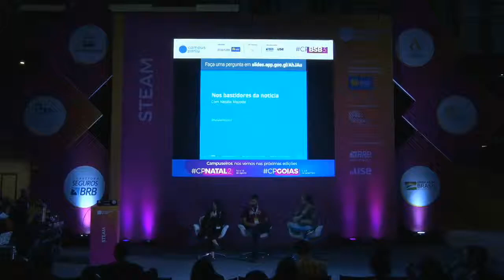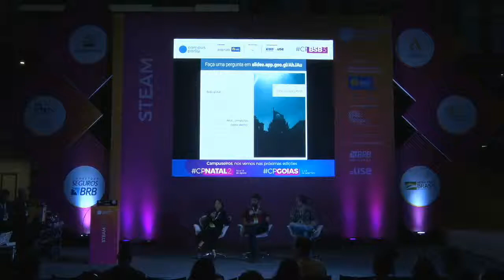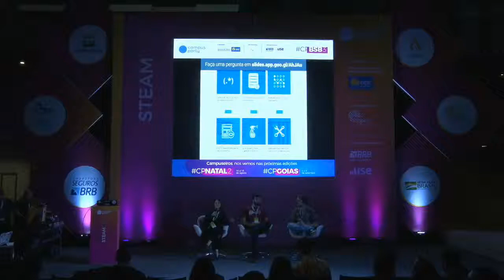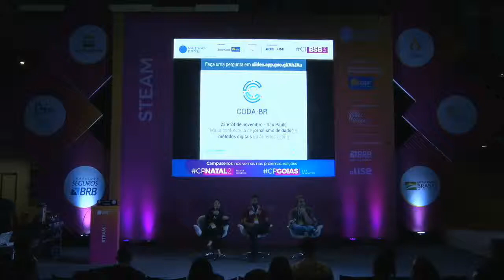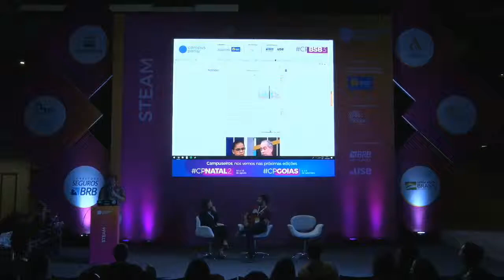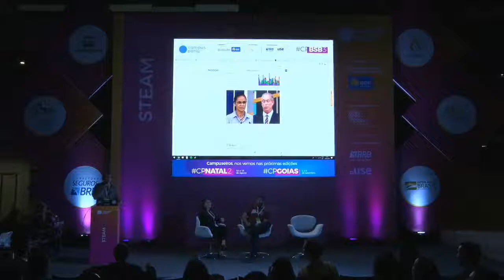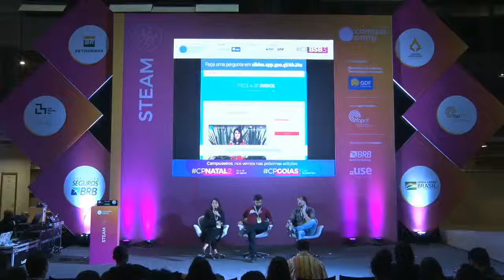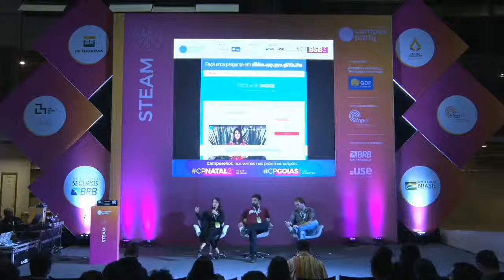CPBSB3 - Jornalismo de dados: nos bastidores da notícia - STEAM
Palco: STEAM
Data: 20/06/2019
Horário: 18:00 às 18:45

Título: Jornalismo de dados: nos bastidores da notícia
Entrevistas ao vivo e abertas ao público, com jornalistas e programadores que produziram investigações inéditas baseadas em dados.Serão discutidas as tecnologias utilizadas em cada reportagem, bem como outros aspectos envolvendo a produção da notícia.

Palestrante(s):
Adriano Belisario
É gerente de programa da Escola de Dados e há mais de 10 anos desenvolve projetos na área de tecnologias abertas e mídia.Também é consultor para  a organização internacional Witness e pesquisador associado do Medialab-UFRJ, onde desenvolve investigações e produção de evidência baseadas em fontes abertas(OSINT).Também atua com jornalismo investigativo baseado em dados, colaborando com veículos como a Agência Pública, onde foi editor do projeto de checagem de fatos Truco; o The Intercept Brasil e outros.

Alvaro Justen
É programador e professor. Ativista de software livre desde 2004 e programador Python desde 2005, atualmente trabalha capturando, convertendo, limpando e analisando dados em diversos projetos jornalísticos e de inovação cívica brasileiros; é fundador do portal de dados abertos acessíveis Brasil.IO e quando não está programando, dá aulas, viaja a congressos, hipnotiza pessoas, prova e torra cafés especiais.

Natália Mazote
É diretora-executiva da Open Knowledge Brasil. Atua como instrutora e palestrante em temas relacionados a métodos digitais, dados abertos e acesso à informação. É docente nos cursos de pós-graduação em Jornalismo Digital da PUC-RS e da IESB e instrutora em cursos do Knight Center, da Universidade do Texas

Rodrigo Menegat
Jornalista do Estadão, tem especialização em jornalismo de dados na Universidade de Columbia, em Nova York. É finalista do Data Journalism Awards 2019 na categoria 'Inovação', pelo uso de computação visual na produção de reportagens durante as eleições passadas.